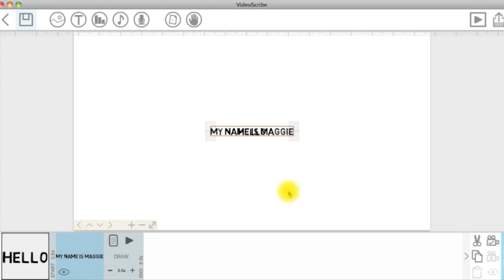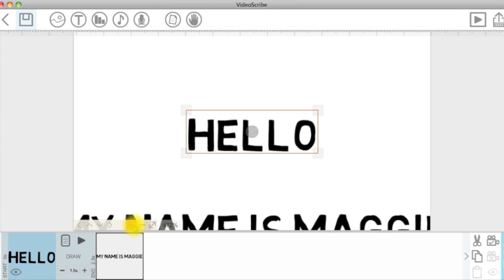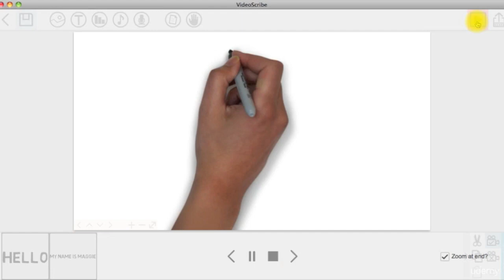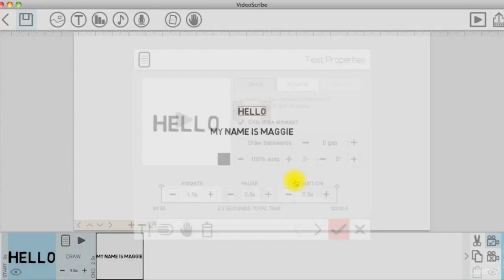Camera Positioning on Whiteboard Animation